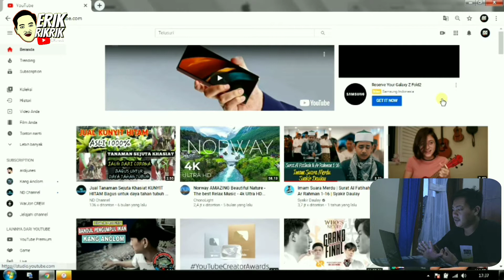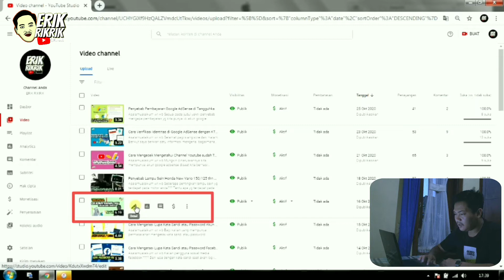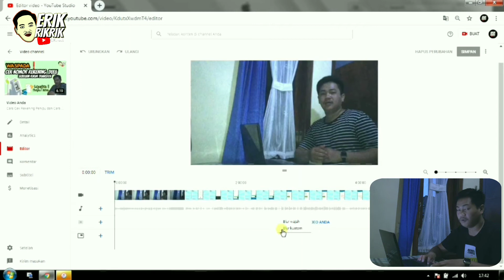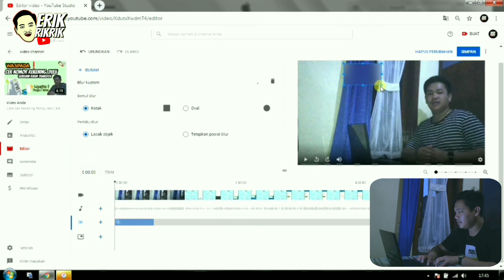Cara Edit Buramkan/Blur Video yg sudah diupload di Youtube | How To Blur Faces and Object On Youtube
Asalamualaikum wr.wb

Dengan kebijakan peraturan yg di berikan dari pihak youtube untuk para konten kreator yg memang semakin ketat akan video yg akan di upload seperti pembatasan usia pada video video tertentu. Youtube juga memberikan fitur pada menu editor di youtube studio, dan disana kalian bisa mengedit video yang memang terlanjur di upload di youtube. Dan kalian bisa mengedit seperti mengganti musik backsound video, ada pula kalian bisa mengedit blur atau buram pada posisi posisi yg di anggap privasi pada hasil video yg kalian buat.

Dan berikut satu informasi mengenai penggunaan fitur blur atau buram di youtube yg saya bagikan melalui video berikut.

Wasalamualaikum wr.wb